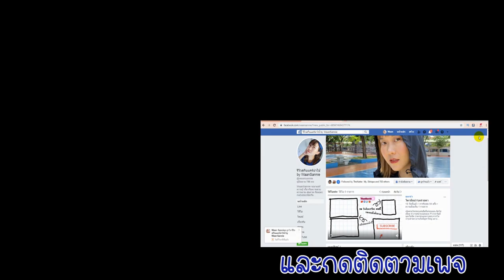เรติน เอ ไม่มีขายแล้วใช้อะไรแทนได้บ้าง? คนเป็นสิว สิวอุดตัน ต้องมาดู | รู้หรือไม่ WaanSannie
เพื่อนๆคนไหนใช้ Retin A อยู่บ้างตอนนี้ไม่มีขายในไทยแล้วนะคะ คนเป็นสิวอุดตันอย่างหวานไปตุนไว้ก็ไม่ทัน แต่ก็ไม่เป็นไรหวานไปเจอเป็นแบรนด์ไทย ที่ตัวยาเดียวกันค่ะ สามารถใช้แทนกันได้ มี 2 ความเข้มข้นเหมือนกันจ้า